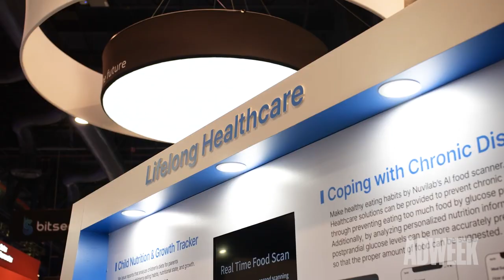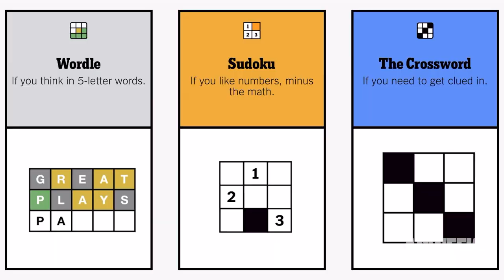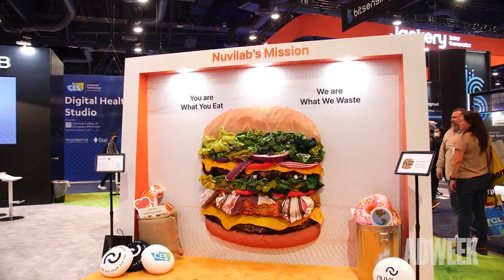CES 2023 Adweek + OMD Tours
With 3,200 exhibitors across 2.2 million square feet and more than 115,000 attendees, CES 2023 was as daunting as it was exciting. Futuristic tech innovation collided with real world challenges that marketers will face throughout 2023.

To make the most of the four-day conference, Omnicom Media Group took its clients on tours of the show floor.

Once again, Adweek partnered with OMD to get the highlights from the guides and the clients.